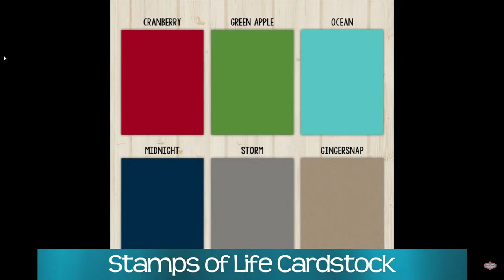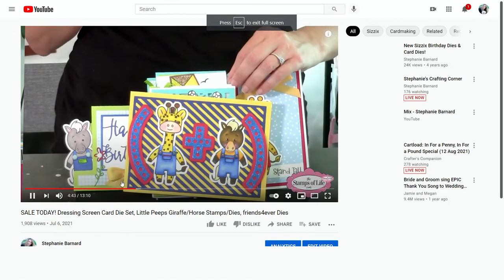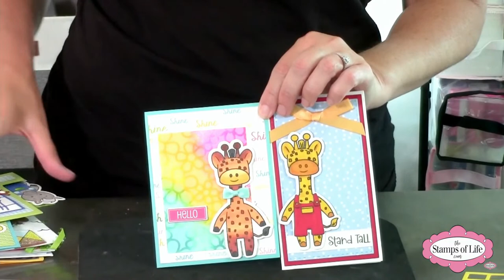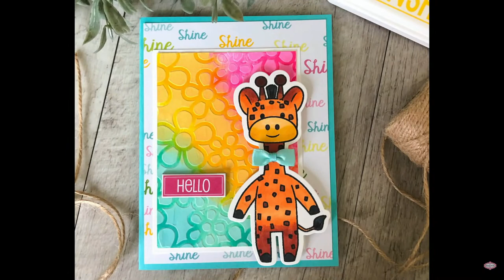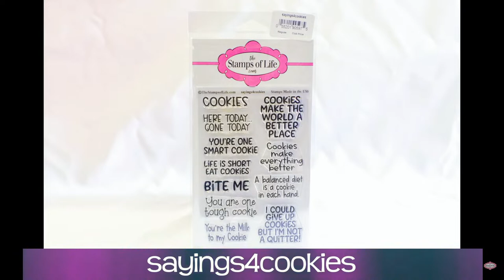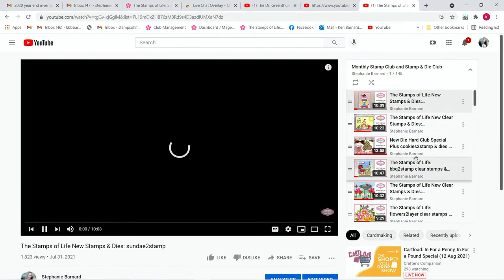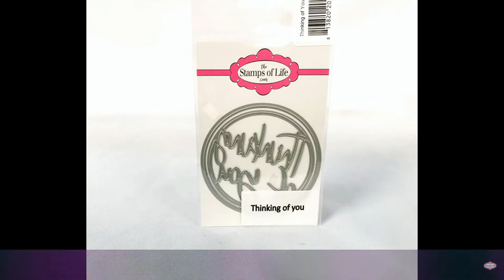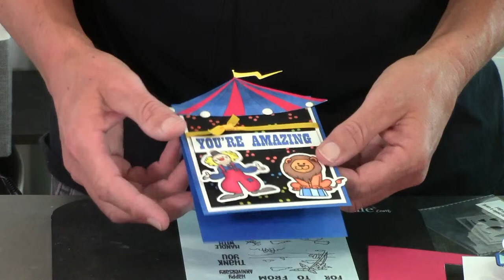Stephanie's Crafting Corner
Stephanie's Crafting Corner will be live on Thursday starting at 11AM PST/2PM EST. Join us for a fun time!